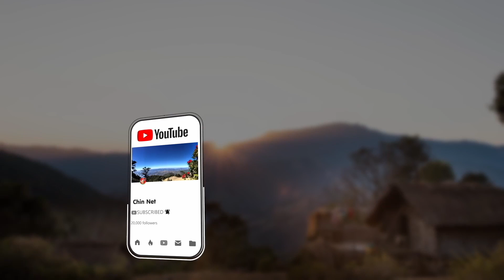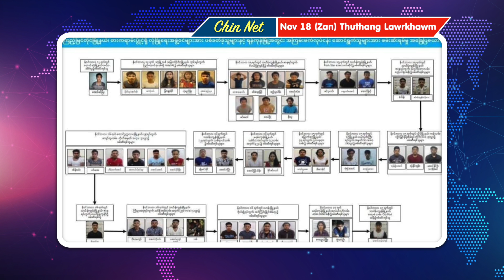Nov 18 (Zan) Kalay PDF In Captain Telin Ralkap 15 Bomb Puah That. CNA/CDF In Ralkap 3 Kap That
Background Image:
"Designed by kjpargeter / Freepik"